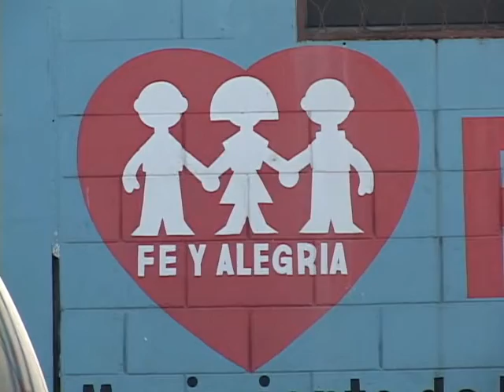TALLERES VOCACIONALES FE Y ALEGRIA 07-02-2014 ATV NOTICIAS l ATV ANTENA TELEVISION l